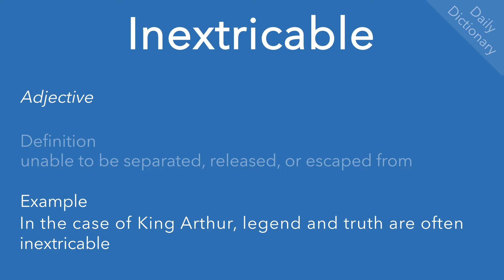Inextricable (Daily Dictionary)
Definition(s), example(s) and pronunciation of ‘inextricable’.